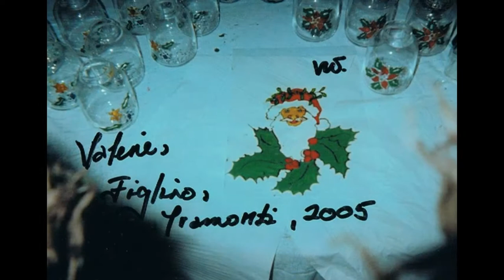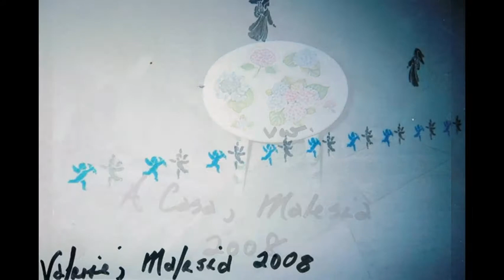KOWALSKA CRAFTS - KAREN VALERIE WILFRED 2003 TO 2017